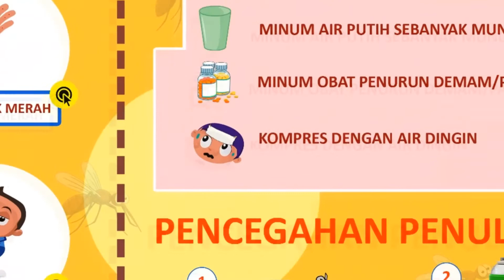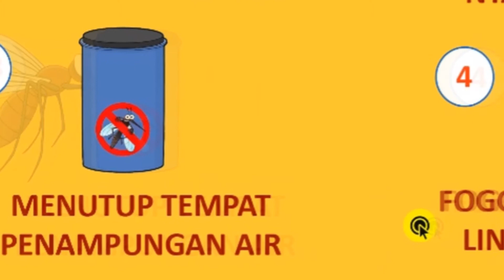BAHAYA DEMAM BERDARAH (SmartPoint IPU008)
Video SmartPoint bertema kesehatan yang memberikan pengetahuan tentang penyakit demam berdarah.